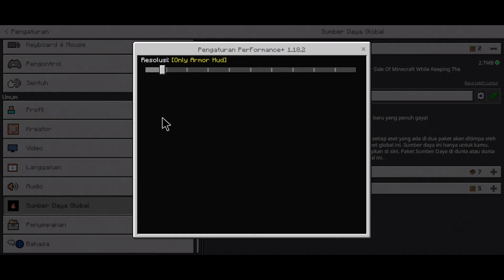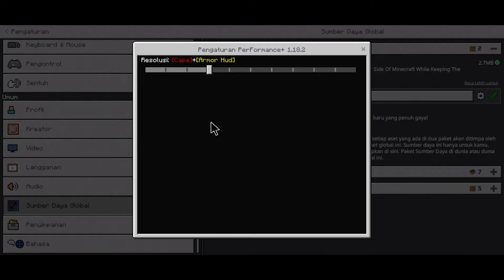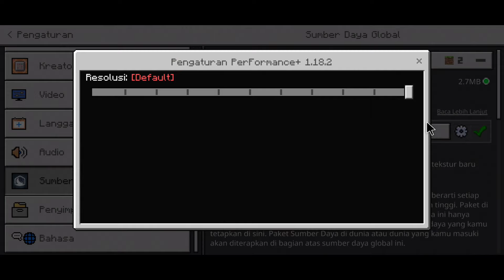BARU!! Performance+ Client V1 For Mcpe 1.18!! (Keystroke, Fps Boost, And More!!)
◻️Port : 19132◻️
🌏Social Media🌎
🎲GT(Mcpe) : BangSquidword
📂Link Download📂